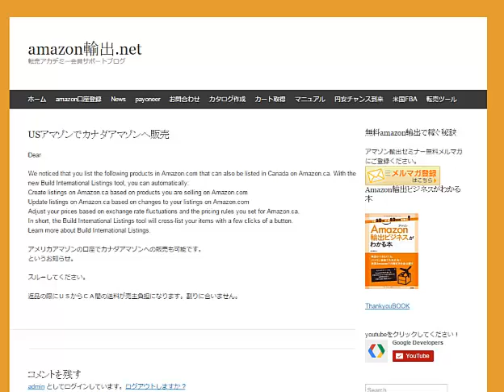カナダアマゾン追加登録方法 amazon輸出ノウハウ